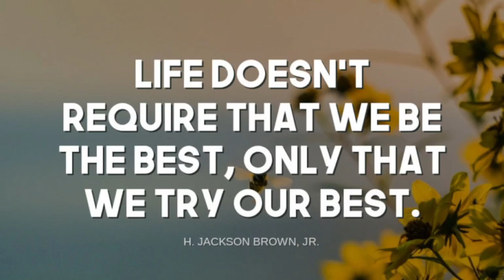Tuesday, March 7, 2023